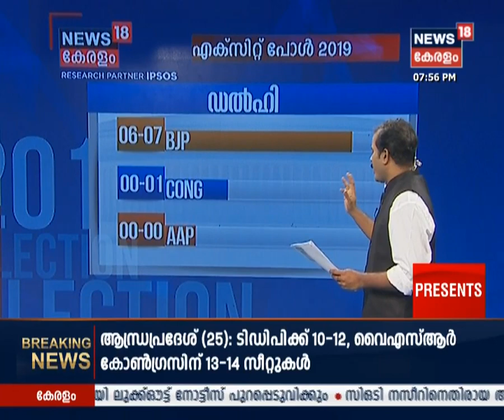ആറാം ഘട്ടം : എന്‍ ഡി എ 45 -49, യു പി എ 03 - 05, മറ്റുള്ളവര്‍ 07 -09 | 6th Phase | Exit Poll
The News18 IPSOS exit polls has predicted 336 seats for the NDA, while the UPA may bag 82 seats.  The NDA had won with similar numbers in 2014 Lok Sabha polls. The poll survey suggests that the BJP will win 276 seats, while its allies will take away 60 seat.